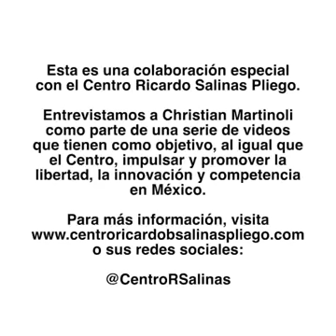body language training from a recovering addict.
brilliant insight into the psychology of drug addiction and remedies for drug addicts and some alcoholic minds.